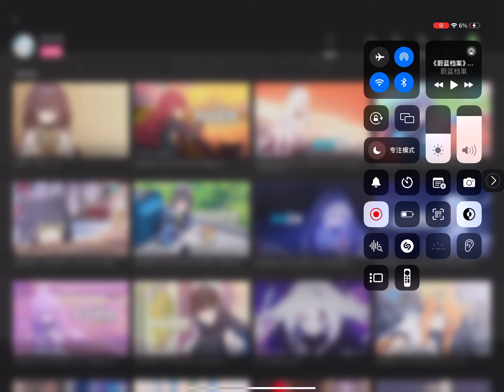UI Memory Event (CN Sub JP Dub)